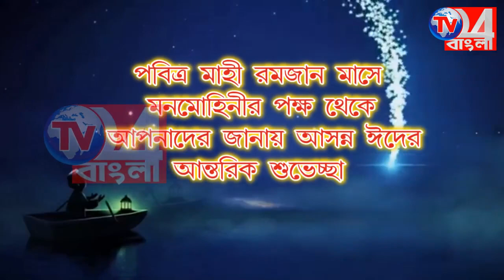ভেটেরানস ক্লাবের উদ্যোগে শুরু হল ফুটবল টুর্নামেন্ট, বহরমপুরে